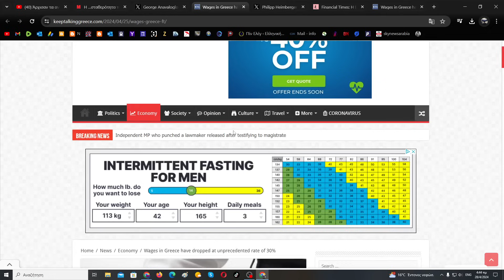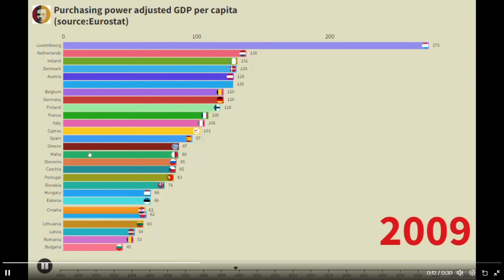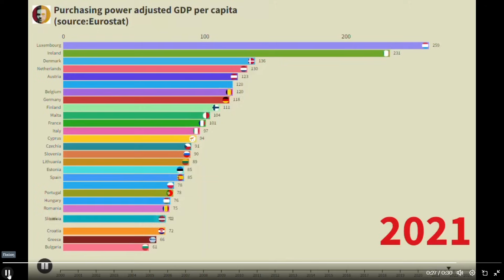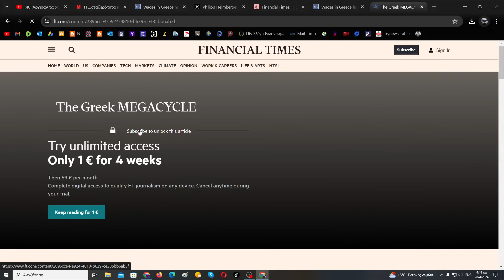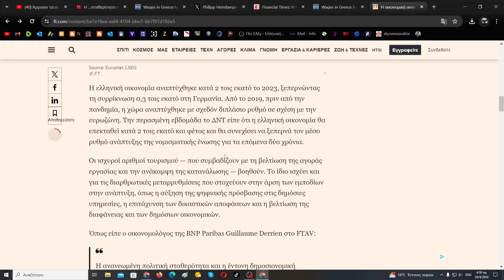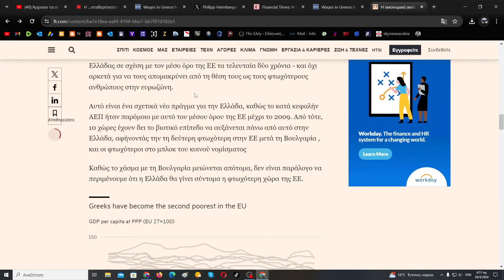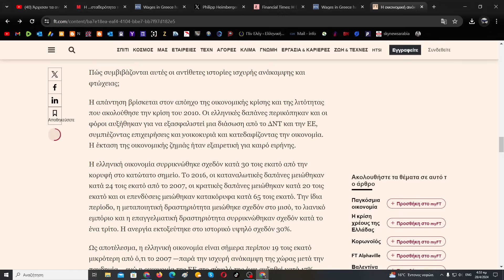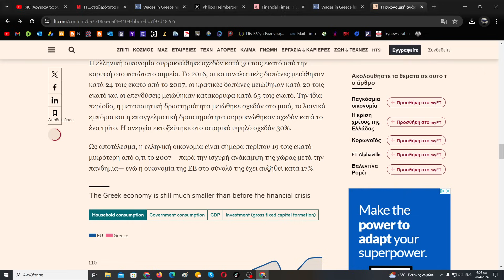Αποκάλυψη - Financial Times καταρρέει η Ελλάδα - Η πιο φτωχή χώρα στην Ευρωζώνη.